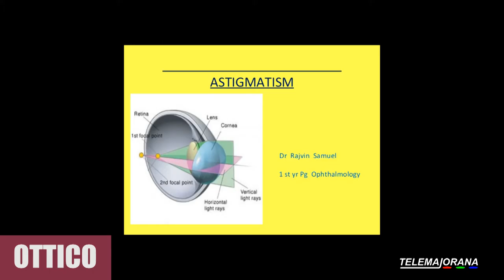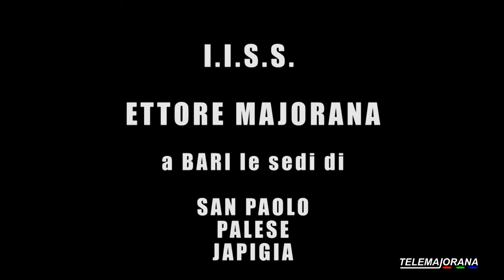Ottico - music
You Make Me (Beat Doctor remix) - Redmann

NeedleLess To Say - Anitek